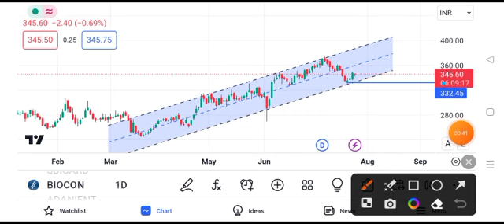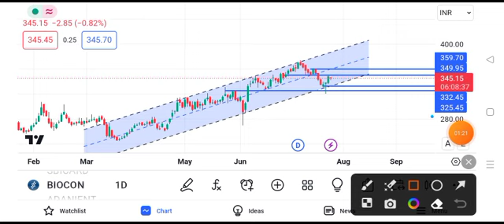biocon share news || biocon share latest news today